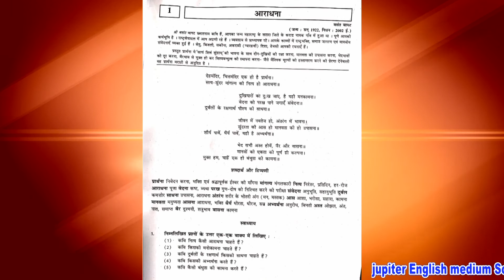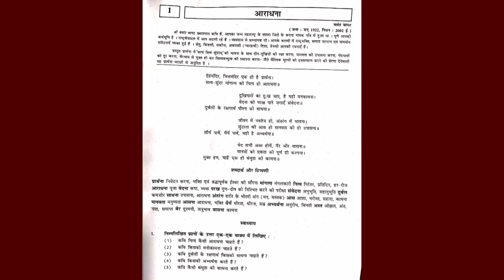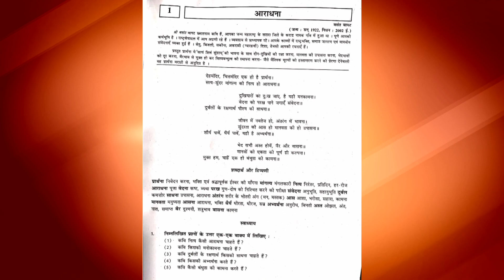Class 9 HINDI CHAPTER 1, POEM ARADHANA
GSEB BOARD,
BASED ON NCERT SYLLABUS,
LEARN FROM HOME,
CLASS 9,
LEARN WITH FUN,